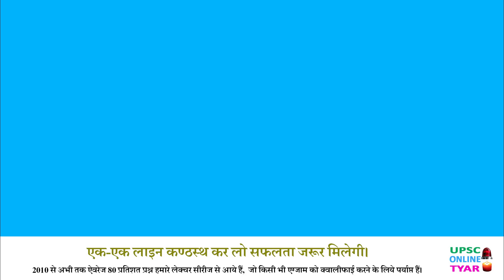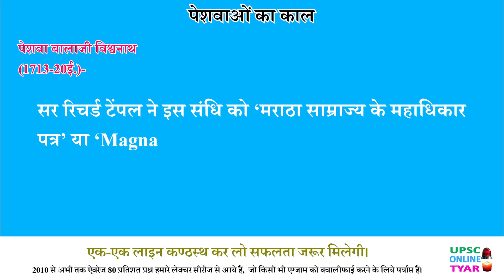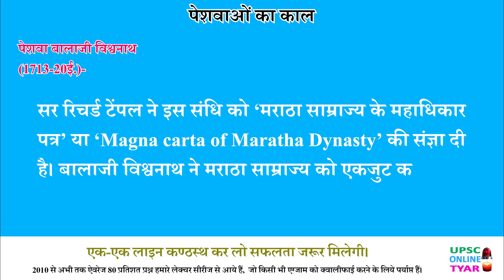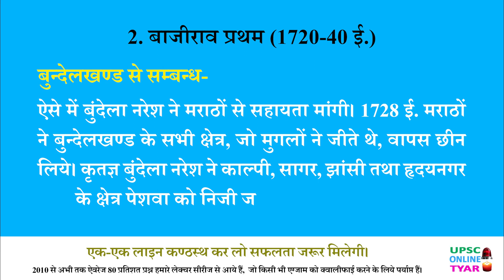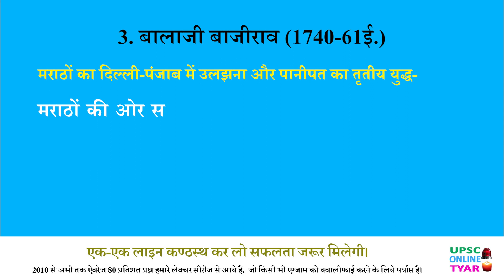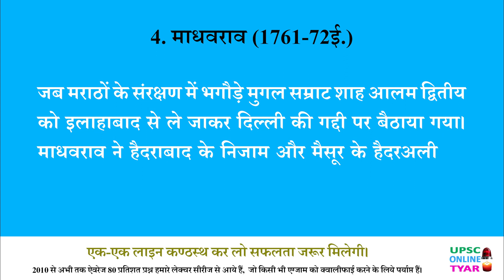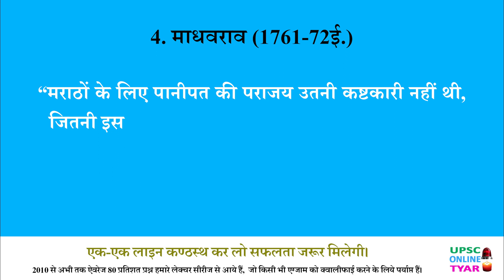नवीन राज्यों का उत्थान एवं ब्रिटिश प्रभुसत्ता की स्थापना - मराठा पेशवाओं का काल | Modern History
पेशवाओं का काल -
 मराठा प्रशासन में छत्रपति या छत्रप के बाद सर्वोच्च स्थान पेशवा या प्रधानमंत्री का होता था। आधुनिक काल में नवीन मराठा साम्राज्य के शिल्पी और निर्माता पेशवा थे। ये मराठा छत्रपति शाहू के पैतृक प्रधानमंत्री थे। शिवाजी के काल में शासन-प्रशासन  राजा के आदेशों के पालन का अधिकार ‘अष्ट प्रधान संस्था’ को था। यह छत्रपति द्वारा चुनें 8 योग्य पदाधिकारियों का समूह था। किन्तु मुगल आक्रमणों के बाद यह संस्था कमजोर हो गयी। शाहू के शासनकाल में पेशवा अत्यधिक योग्य था।